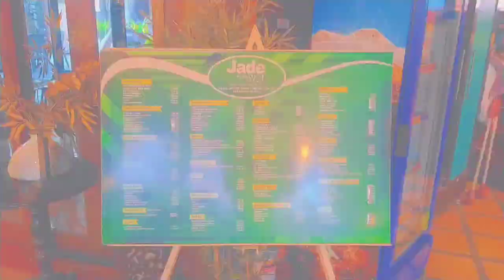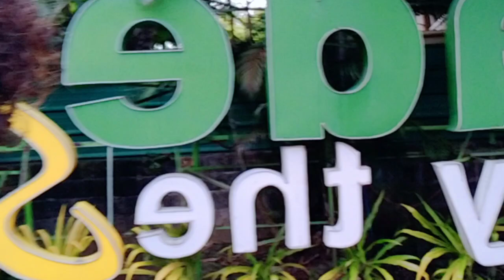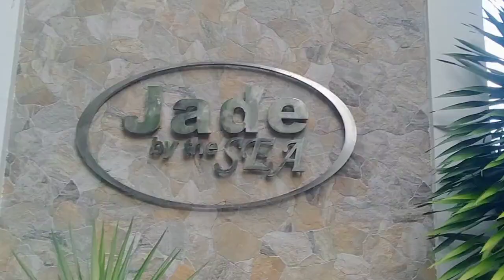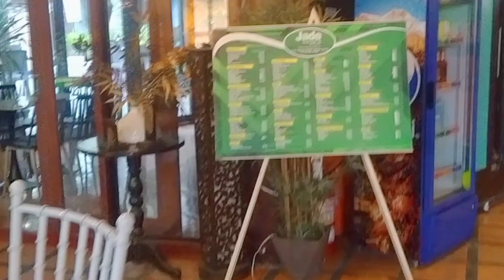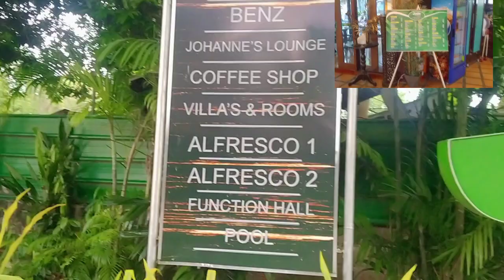WELCOME TO JADE BY THE SEA RESTAURANT LOCATED AT MARTINA APLAYA DAVAO CITY VERY AFFORDABLE